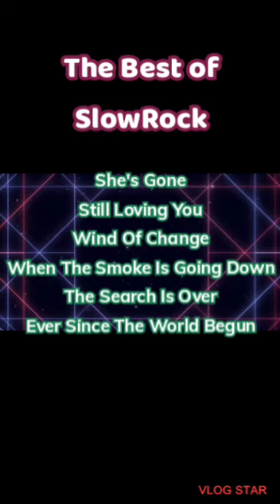The Best Of SlowRock Music😊👍🎧🎵🎶song compilations😀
PART 1☺
The Best SlowRock
By SteelHeart, Scorpion & Survivor

👉She's Gone
👉Still LovingYou
👉Wind of Change
👉When The Smoke Is Going Down
👉The Search is Over
👉Ever Since The World Begun